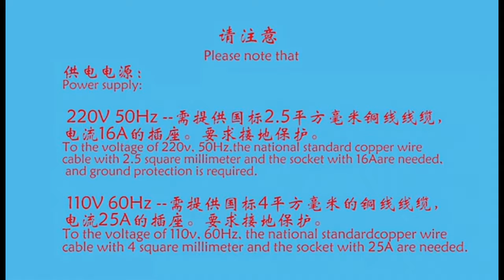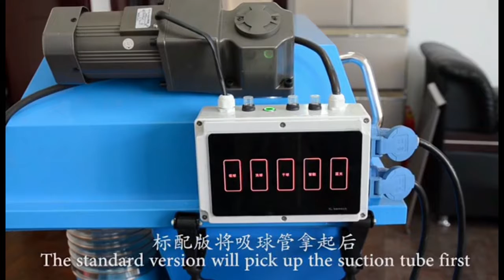Bettaplay how the ball pit washing machine works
Why we clean ball pit regularly
Your ball pit if not regularly cleaned and sanitised will contain many unpleasant bacteria. In order to make sure Kids' safety we need to ensure a healthy hygienic ball pond.
here is our web , please have a look